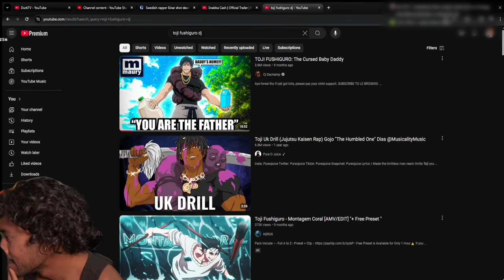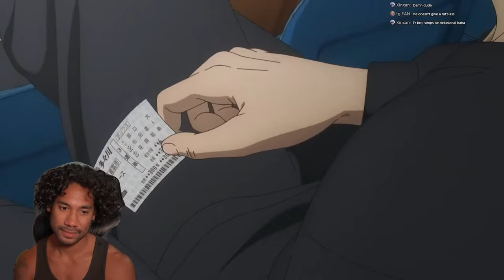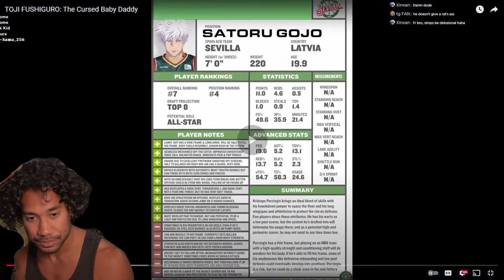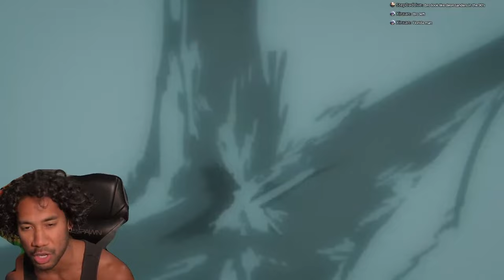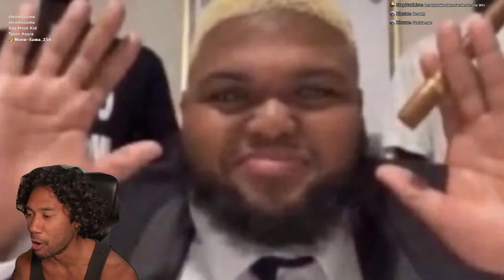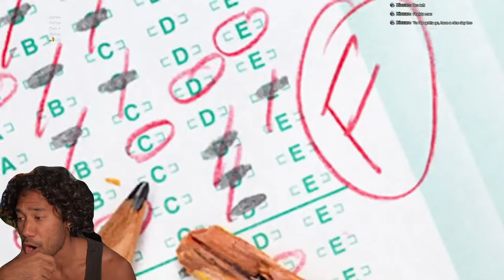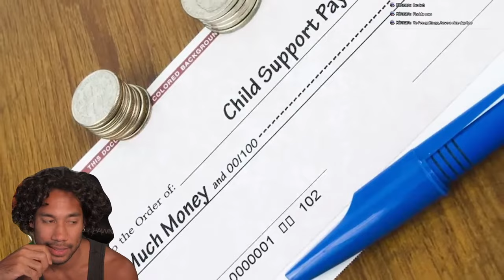The Worst Father in Anime History Toji Shibuya Trials I Reaction DJChamp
Toji returning to Megumi with the milk but will he catch up on child support and be there for him! Click now or go watch the original by DJ Champ